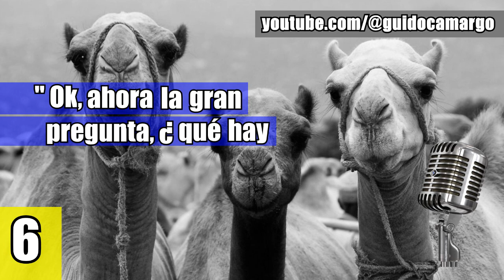Camellos 🐪🐫 Datos Curiosos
✅ ¡¡¡ Comparte !!!  = 🆗

🔴 Introducción  = 0:00
Dato 1️⃣ Clases de Camellos = 00:10
Dato 2️⃣ Las Tormentas de Arenas = 01:31
Dato 3️⃣ Los Camellos no tienen pezuñas = 01:54
Dato 4️⃣ La piel de los Camellos = 02:08
Dato 5️⃣ ¿Qué comen los Camellos? = 02:23
Dato 6️⃣ ¿Qué hay dentro de las jorobas del Camello? = 02:52
Dato 7️⃣ Peleas de Camellos = 03:50
Dato 8️⃣ Carreras de Camellos = 04:17
04:24 | Oído y Olfato de los Camellos
04:30 | La Batiseñal
04:56 | ¿Cuánto tiempo pueden pasar sin tomar agua Los Camellos?
05:09 | ¿Cuántos litros de agua pueden beber los Camellos?
05:26 | ¿Cuántos años viven los Camellos?
05:34 | ¿Los Camellos pueden nadar?
05:41 | ¿Los Camellos escupen?
06:09 | 1er Camello clonado
06:32 | Camellos en Australia
07:26 | La fuerza de los Camellos
07:35 | Los dientes de los Camellos
07:51 | La leche de Camello
08:02 | Período de gestación del Camello
08:11 | Peso del Camello recién nacido
08:32 | Altura de los Camellos
08:53 | El Camello pide que se suscriban
09:16 | Forrest Gump
09:21 | Nuestro Patreon Los amigos de Solobeisbolvzla
09:44 | Camellos Adolescentes
10:09 | El Camello vuelve a hablar

📋💻 GUION: Guido y Anny

Recuerda seguirnos en Twitter, Instagram y Facebook.

Escribe en los comentarios ¿Qué otro tema te gustaría que investigáramos sus 8 Datos Curiosos?